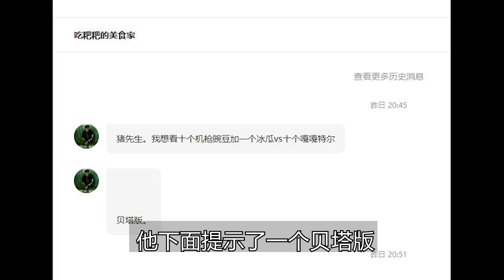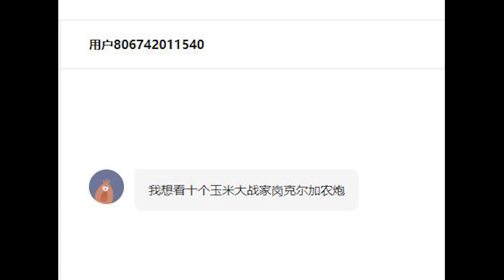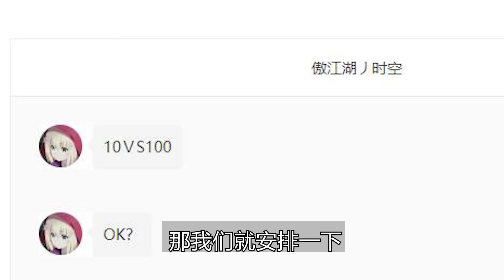植物大战僵尸配音：当机枪射手遇到火炬树桩，宛如老乡见老乡【猪先生游戏解说】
猪先生游戏解说：各大游戏，小游戏试玩，分享游戏的快乐，你的关注就是我的动力，疯狂点赞吧！
植物大战僵尸配音：当机枪射手遇到火炬树桩，宛如老乡见老乡

目前猪哥保持一日三更，会同步最新哟！